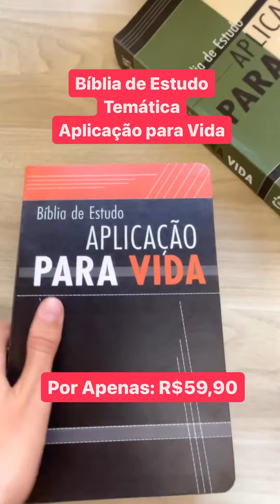Respostas práticas para os desafios da vida diária (Livrarias Família Cristã)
Descubra uma maneira prática e transformadora de viver a Palavra de Deus todos os dias através 1206 páginas de Escritos Sagrados, estudos bíblicos e cânticos da harpa cristã. Deixe que a sabedoria divina ilumine seu caminho, capacitando-o a viver uma vida plena de significado, propósito e impacto duradouro.